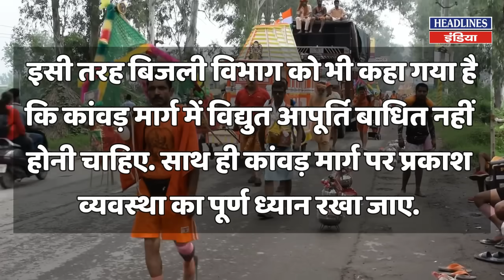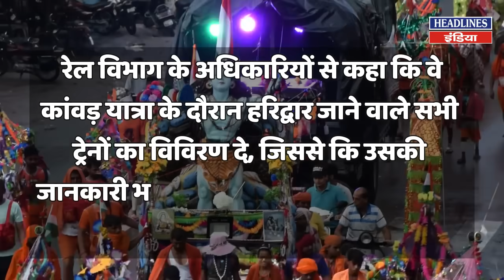Kanwar Yatra पर सीएम योगी का ये फरमान सुना क्या, देखिए पूरी खबर । Headlines India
Kanwar Yatra पर सीएम योगी का ये फरमान सुना क्या, देखिए पूरी खबर